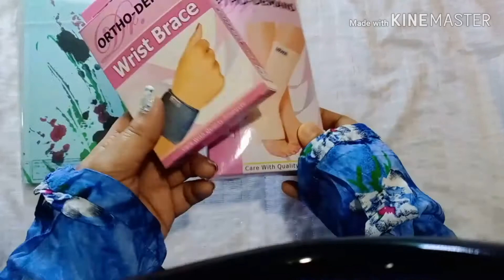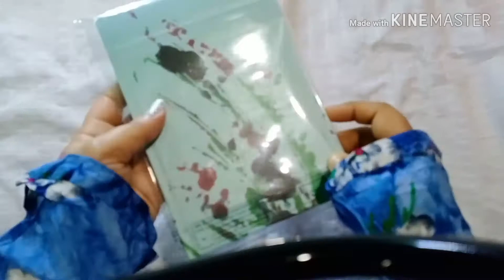Shopping video part 6. Plz stay safe be careful 🙏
Hello everyone
Hope you guy's are fine.
I buy this 7 to 10 days later.
Be safe guys if it's not necessary don't go out.

Follow me on
Instagram :-@mama's girl ak
Facebook page :-@mama's girl ak

Copyright :- Don't use any photos or videos without informing me.

❤ lots of love and take care guy's. Be safe take care